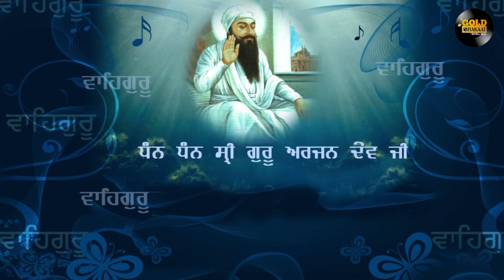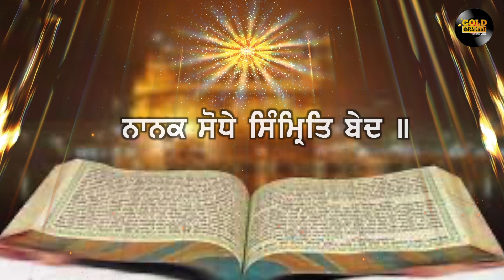Gur Jaisa Nahi Koi Dev | Bhai Jarnail Singh, Bhai Sarvan Singh & Bhai Sukhwinder Singh |Gold Rakaat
Bhai Jarnail Singh Ji Khalsa Jalandhar Wale, Bhai Sarvan Singh Ji Dolike and Bhai Sukhwinder Singh Ji of Jugo Jug Attal Attended With the Words of the Holy Verses of Shri Guru Granth Sahib Ji.

Gur Jaisa Nahi Koi Dev

Guru Roop Piari Sangat Ji Humility at the Feet of the All Sangat, We Request you to Take Out Your Precious Time and do Sarvana.

Waheguru Guru Ji Ka Khalsa Waheguru Ji Ki Fateh

Title: Gur Jaisa Nahi Koi Dev
Bhai Sahib Ji : Bhai Ji Jarnail Singh Ji Khalsa Jalandhar Wale , Bhai Ji Sarvan Singh Ji Dolike & Bhai Ji Sukhwi nder Singh Ji
Amrit Bani
Presentation : Jasbir Dolike
Producer: Jasbir Dolike
Video : MS Films
Label: Gold Rakaat
Digitally Managed By: GR